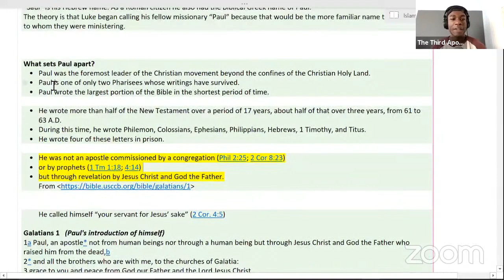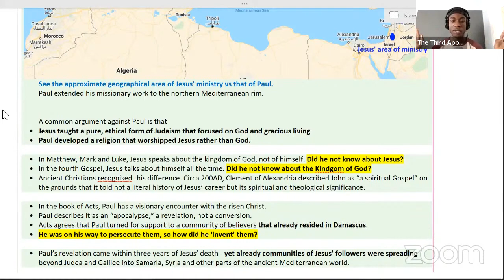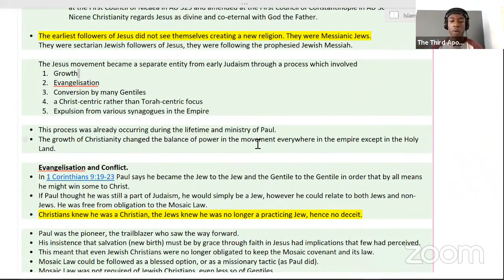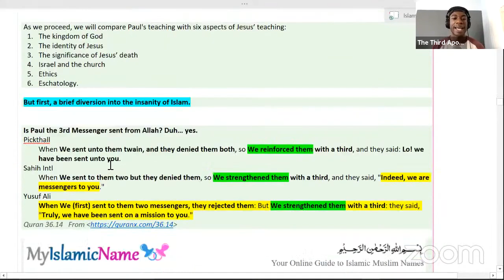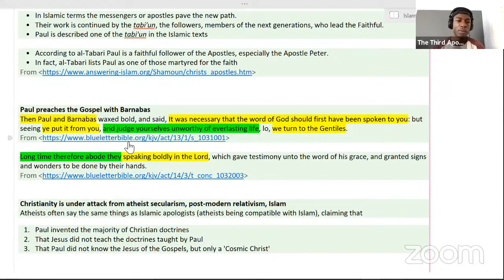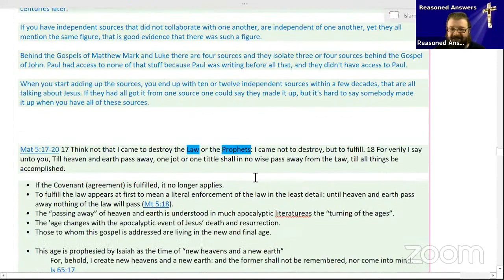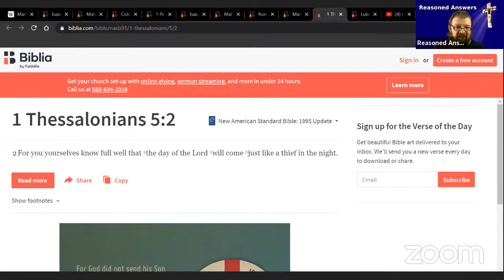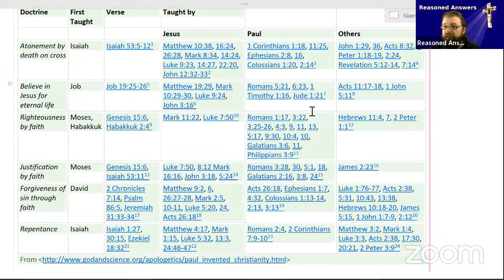Did Paul Corrupt the Gospel? (Thaddeus Billman, Lloyd De Jongh & Ayo from the Third Apology:)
This is a repost of the Oct 14, 2020 broadcast on the Reasoned Answers apologetics videos YouTube Channel

Thaddeus Billman states –
Muslims often claim that Paul corrupted or changed the message preached by Jesus, saying that Jesus taught people to obey the Torah and never claimed to be God.  Little do they realize that what they are actually doing is perpetuating a corruption of their own religion when they do this, as early Muslims believed Paul was a faithful follower of Jesus.  They are forced to do this, however, because their so-called god and prophet knew nothing about any corruption, but falsely claimed his message agreed with the Bible.

Internet atheists often make a similar claim, but for a completely different reason.  For them, they need an excuse to explain the rise of Christianity if Jesus was a mere human being (or didn't exist at all).  As such, they say Paul knew nothing about a human Jesus and simply invented a new religion whole cloth based on a purely spiritual Jesus.

Lloyd De Jongh and Ayo from the Third Apology join me live to investigate these claims and see if the Gospel taught by Paul matched that message of Jesus and the just of the Bible.

You may freely share and modify this video however you see fit provided you 1) give credit by linking back to the original and 2) release any modifications under the same license.